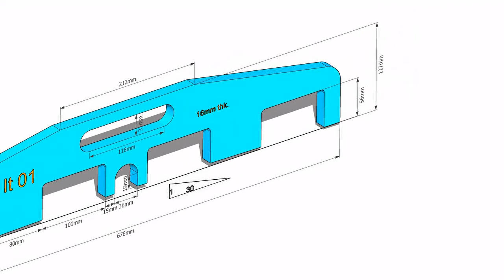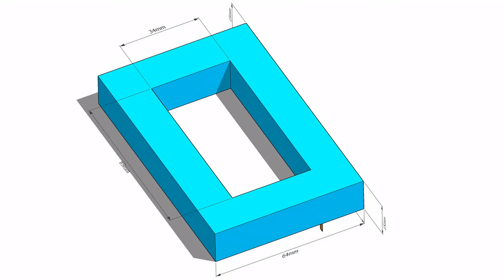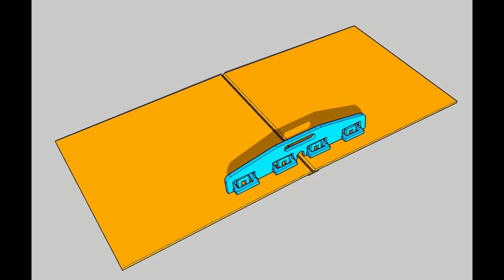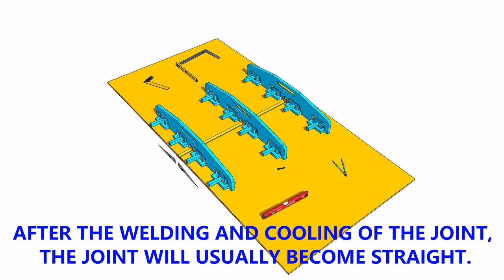API 650 Storage tank erection tools fabrication. Bracket for Annular plate welding.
Low cost erection tools for API 650 storage tank. Storage tank erection tools fabrication. Bracket for Annular plate welding. Support for annular plate welding.